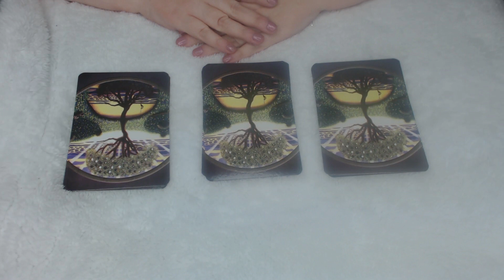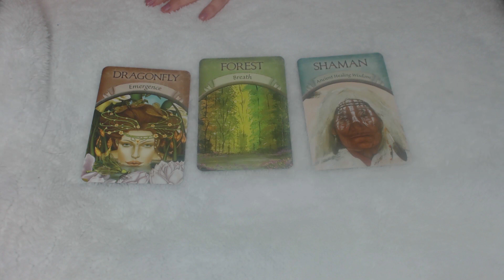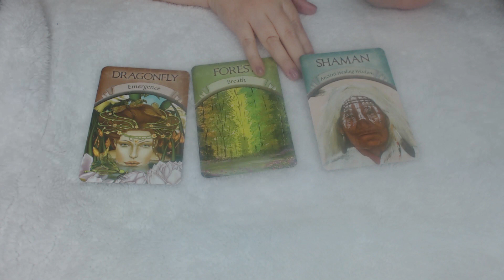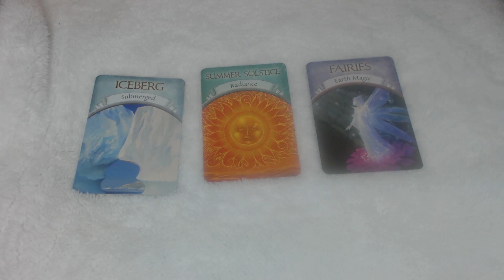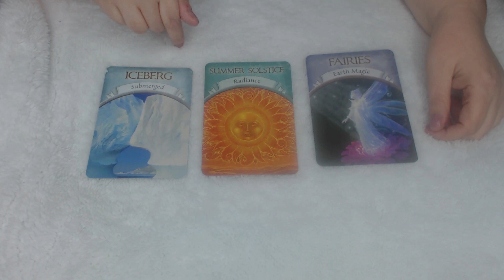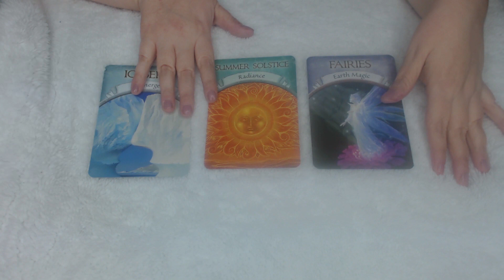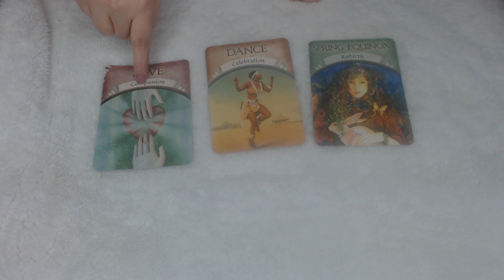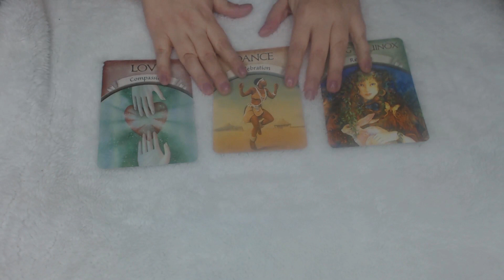Will He Propose In 2019 Pick A Card Tarot Reading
Hi Friends,

As a psychic one of the most common questions, I 'm asked is Will he propose ? I decided to do a tarot pick a card spread for you guys. To make it easier I have everything time stamped.